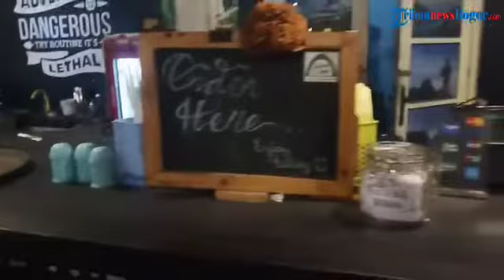Tempat Ngopi Serasa di Tempat Camping di Bogor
Suasana baru kongkow sambil ngopi dan ngemil bisa didapatkan di Kafe Savana Camp, Jalan Dr Semeru No.96 Menteng, Bogor Barat, Kota Bogor.

Pasalnya di sini pecinta kopi bisa mendapat nuansa petualang di alam bebas ala pendaki atau traveler.

Penanggung Jawab Savana Camp, Ferry Fedriyanto (27) mengatakan bahwa konsep baru ini diciptakan lantaran pemilik, kakak iparnya sendiri, memang seorang pendaki.